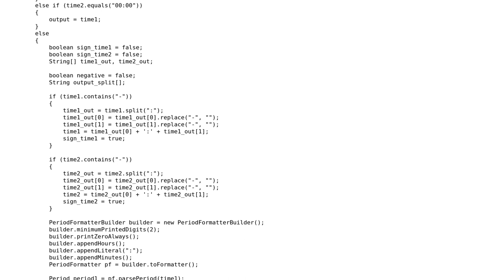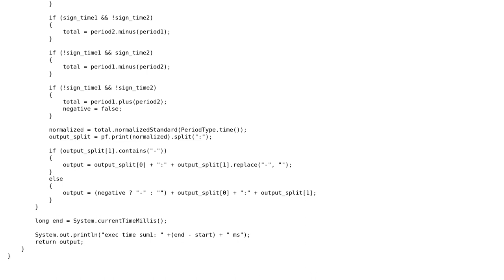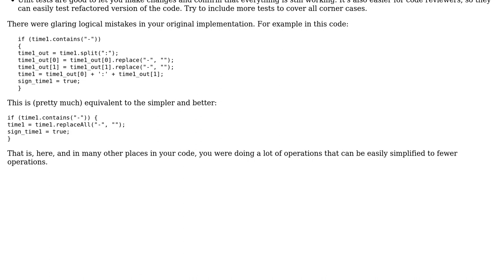Code Review: Summing two time periods using JodaTime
With thanks & praise to God, and with thanks to the many people who have made this project possible! | Content (except music & images) licensed under CC BY-SA | Music | Images & others | With thanks to user user3449772 user janos user Jamal and the Stack Exchange Network Trademarks are property of their respective owners. You are responsible for your own actions.